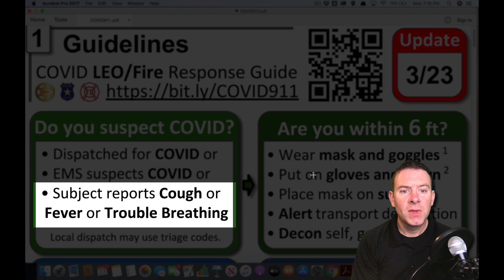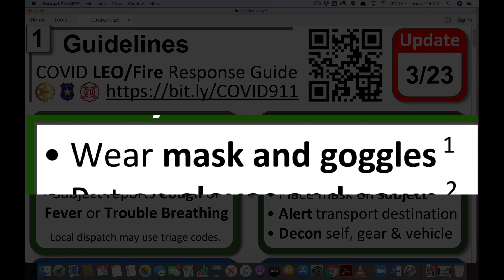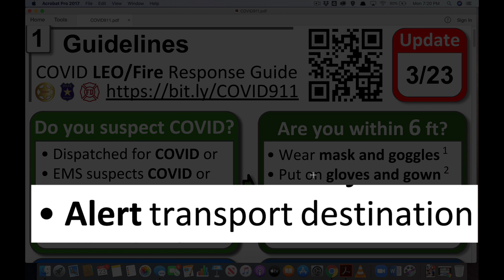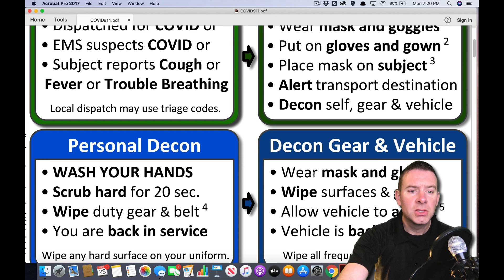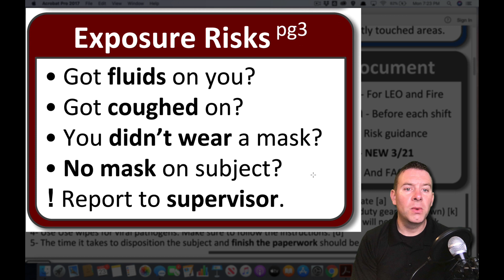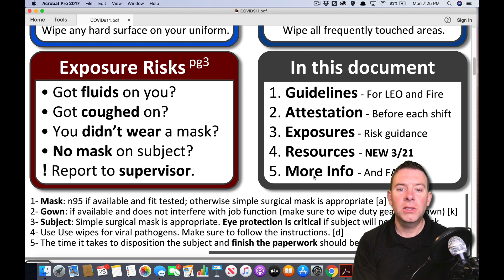COVID-19 Fire and Law Enforcement Response Protocol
Coronavirus (COVID-19) Firefighter and Law Enforcement Response Guide protocols.  Navigate the response protocol, identify COVID risk factors for first responders, PPE, Personal Decon, Gear and Vehicle Decontamination, and Exposure Risk Factors.  This guide is updated regularly by our medical directors based on recommendations from the CDC and Health Department. We are NOT able to update the video as often as the document.  Please check for the current version of this document using the link or QR code in the video.  Check local policies and protocols for first responders and confirm current recommendations before implementing these protocols.  EMS providers should follow the EMS response guide which is a different document and video.